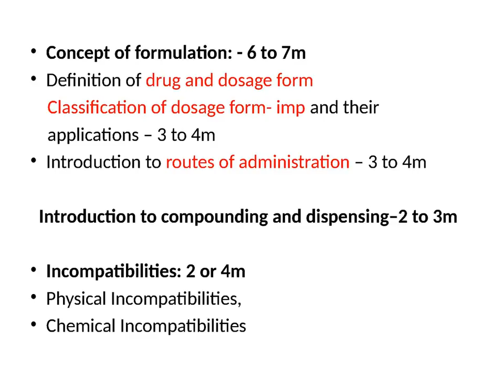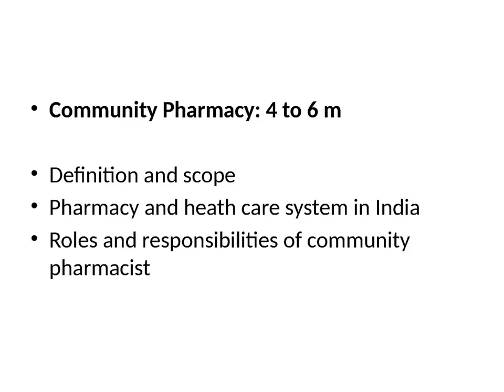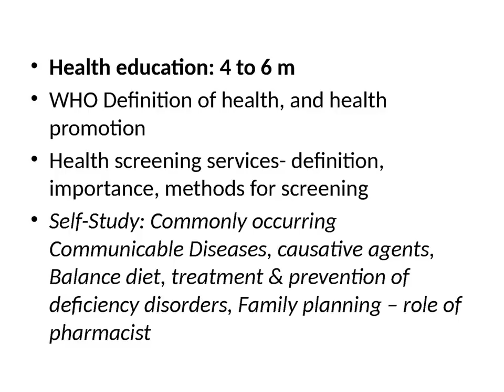marks n imp of Dispensing and Community Pharmacy - sem 1